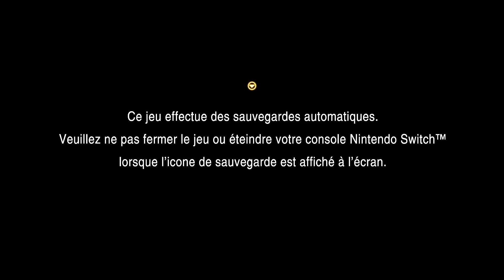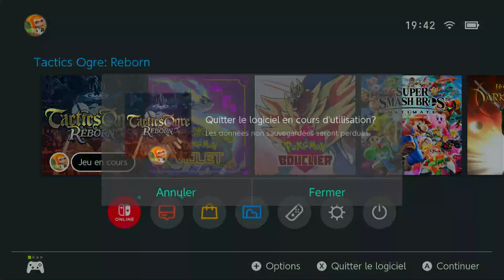VOD - La Fin des Chevaliers Noir ? - Tactics Ogres : Reborn 10#